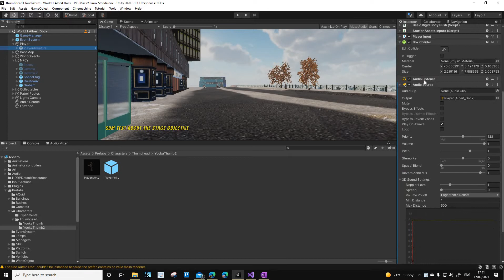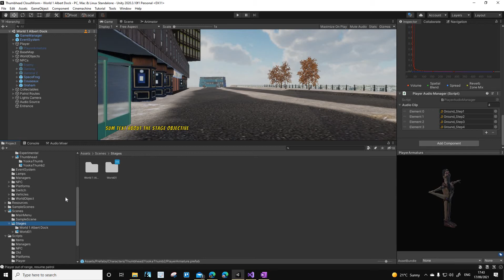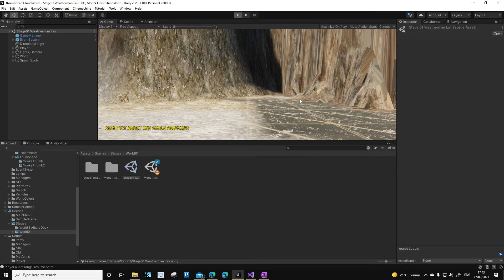Task078 Fixed Steps event issue Override prefab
- Pause screen doesn't appear
- Step events missing - Instantiated player doesn't have an audio source - Just need to override and to save changed to prefab? - Solved issue.
- Player doesn't spawn on spot when stage switches - Is it looking for original entrance for some reason?